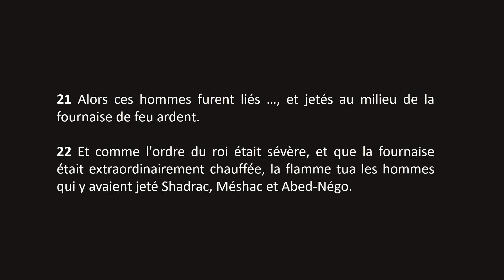Les Moments wow de la Bible: La Fournaise Ardente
Daniel chapitre 3